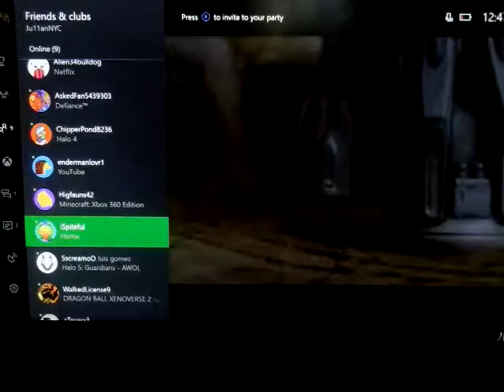Warzone assault & btb